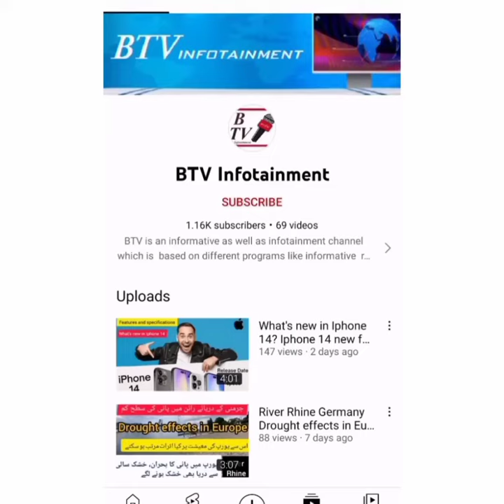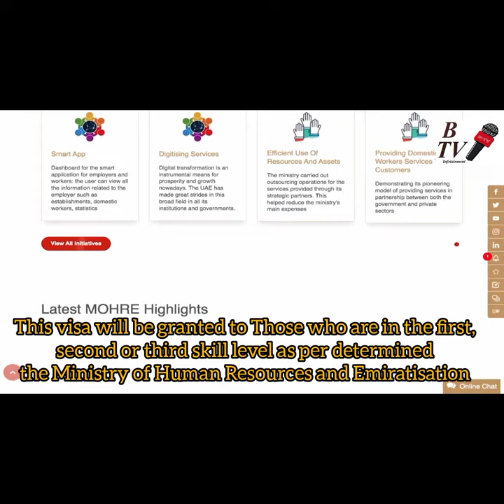Job exploration entry visa for UAE Btv infotainment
UAE jobseeker visa eligibility

Those who are in the first, second or third skill level as per the Ministry of Human Resources and Emiratisation (MoHRE) an latest graduates of the top 500 universities globally (according to the classification approved by the Ministry of Education), are eligible for the visa
The price you have to pay includes a Dh1, 025 refundable security deposit, and insurance. The 60-day visa costs Dh1, 495, the 90-days Dh1, 655, and the 120-days Dh1 815, according to the ICP website.1

Requirements to Obtain UAE Work Visas
A valid passport and a photocopy.
Passport photos.
An Emirates ID card.
An entry permit from the Ministry of Labor.
The results of a medical screening.
A copy of a company card from the employer.
A copy of the company's commercial license

solution Talks by Tayyab
shafique jaffery official
nimra ali
ducky bhai
azad chaiwala
muneeb butt vlog